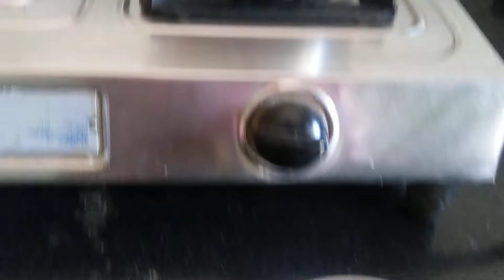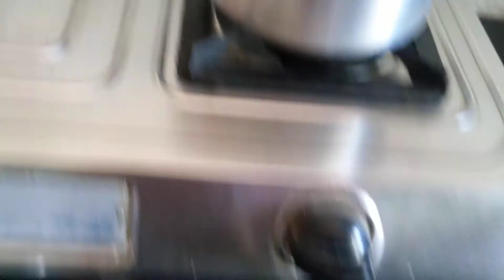खीर रेसिपी | Rice ki khir | झटपट तांदळाची खीर | चावल की खीर राईस खीर | तांदळापासून खीर | भाताची खीर